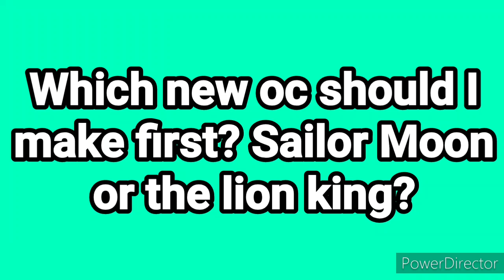Which new oc should I make first? Sailor Moon or the lion king?